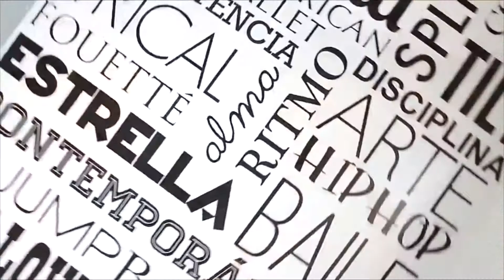Conoce a tu maestro de Tap Gustavo Gomez